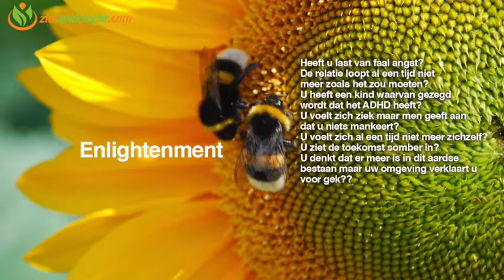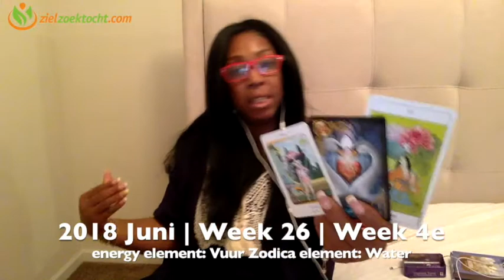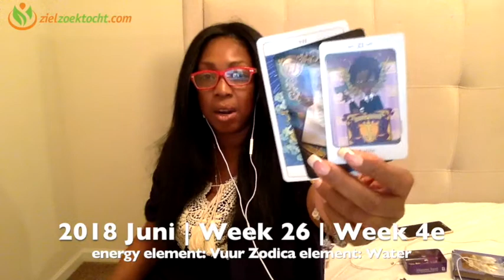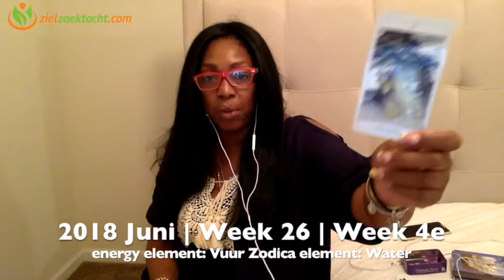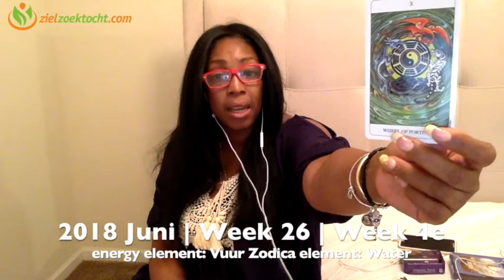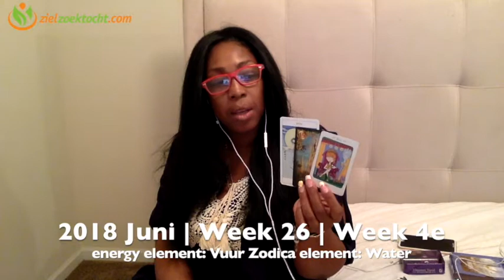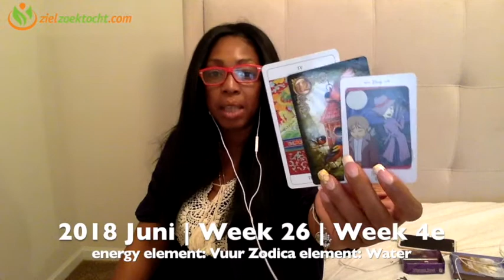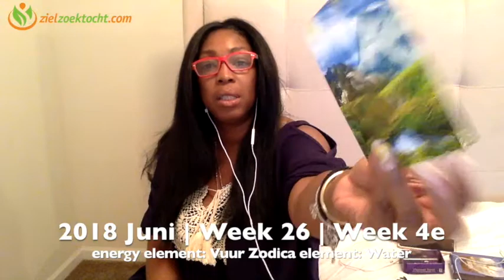KREEFT WEKELIJKSE TAROT KAARTLEGGING HOROSCOOP LEZING | WEEK 26 | JUNI 25 T/M JULI 1